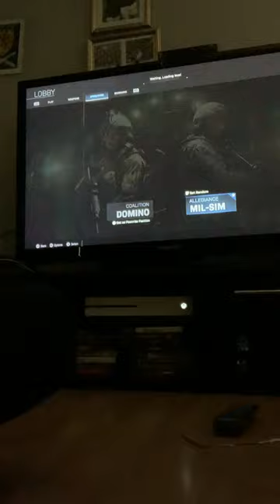Modern warfare 2 gun game Xbox one edition 1/2